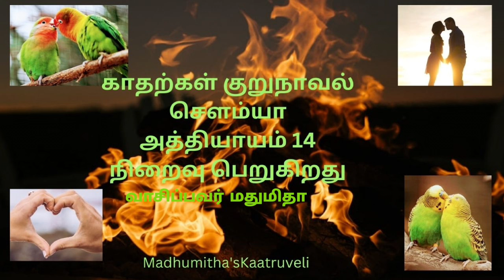காதற்கள் குறுநாவல் | சௌம்யா எழுத்தாளர்| 14 அத்தியாயங்கள் வாசிப்பவர் மதுமிதா| Tamil Novel Audio Book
காதற்கள் | குறுநாவல் | எழுத்தாளர்  சௌம்யா | வாசிப்பவர் மதுமிதா

முழு நாவல் 14 அத்தியாயங்கள் ஒரே ஆடியோ புத்தகமாக கேட்டு மகிழுங்கள்

வலைப்பதிவில், பேஸ்புக்கில், 14 அத்தியாயங்களில், தொடராக எழுதப்பட்ட குறுநாவல்.